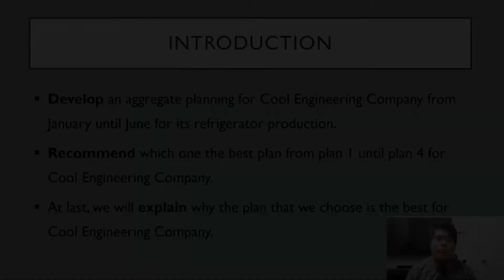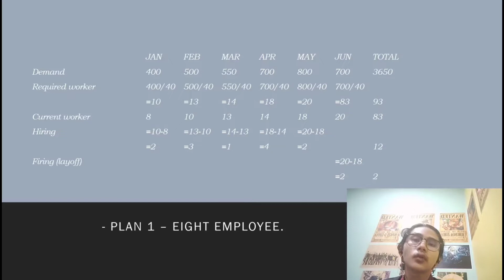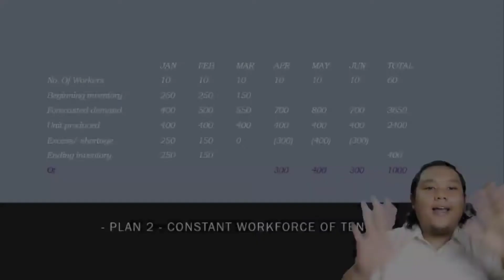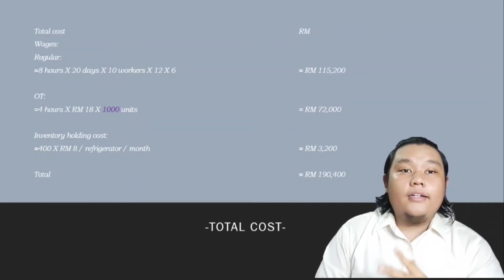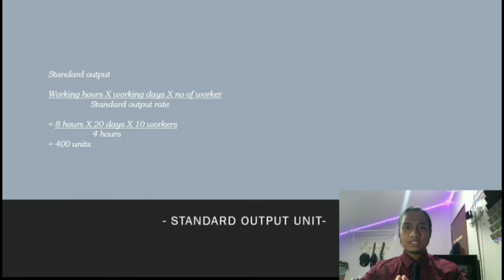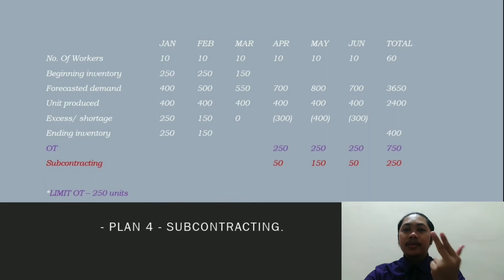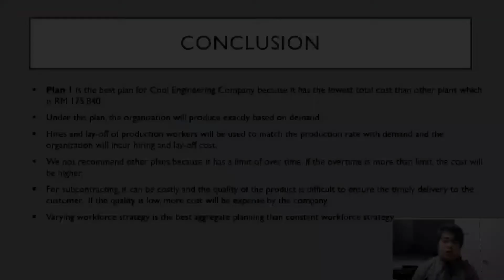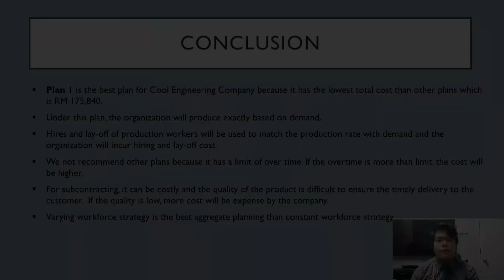Case Study (MGT 345)